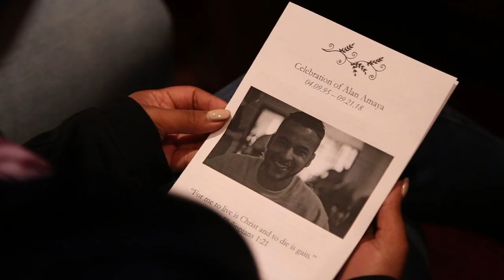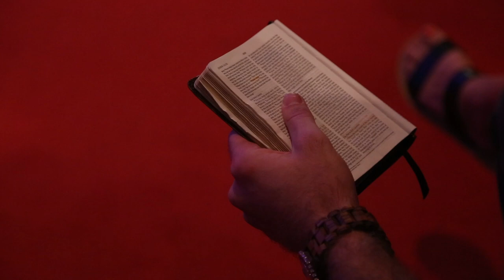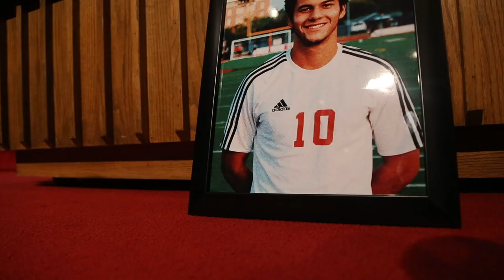Community gathers to remember the life of Alan Amaya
The community gathered to remember and commemorate mathematics graduate student Alan Amaya who died of a possible drowning last Saturday. Friends shared their favorite memories of Amaya at a memorial service on Sept. 27 at Lake Arlington Baptist Church.